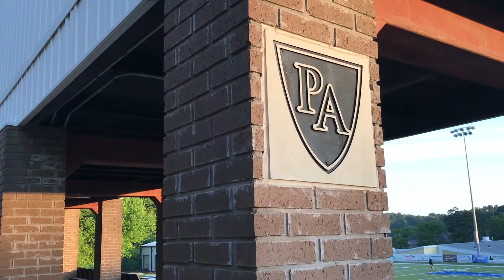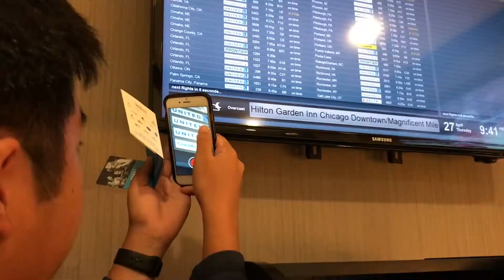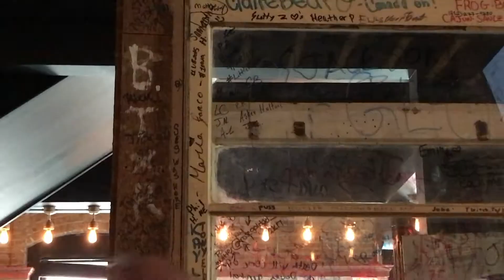chicago! | Pulaski Academy Band 2017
i wanna feel it if you mean it

song • take it or leave it by good great fine ok